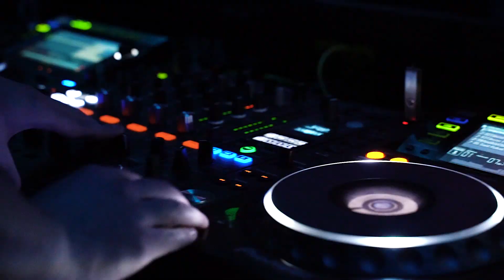SKP Secret Party Top Hair 2022